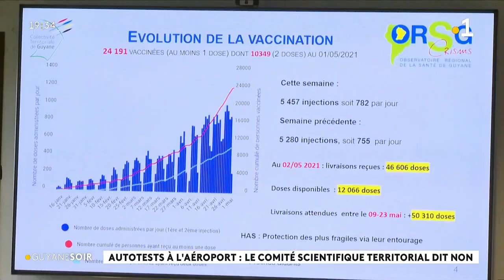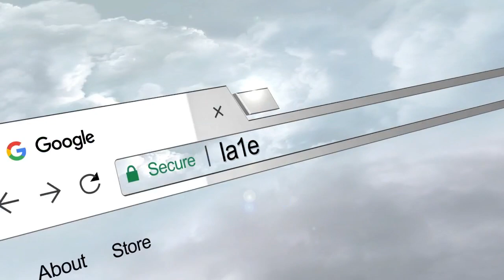Autotests à l'aéroport : le comité scientifique territorial dit NON